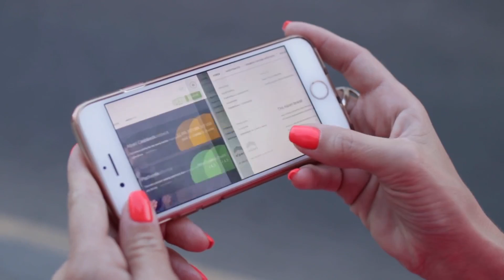Exportações: Agro salva balança comercial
O Ministério da Economia divulgou nesta segunda-feira, 4, os dados preliminares da balança comercial de 2020. Apesar dos impactos da pandemia, o Brasil registrou superávit de R$ 51 bilhões, faturamento 7% maior do que o de 2019.